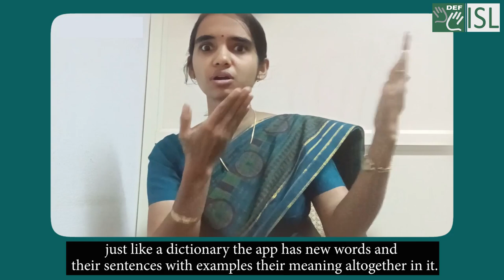Testimonial feedback on DEF-ISL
Thank you Arya for giving us feedback on your experience with DEF-ISL App. It will be more valuable for upcoming users. We’re looking forward to making your experience even better in the future!